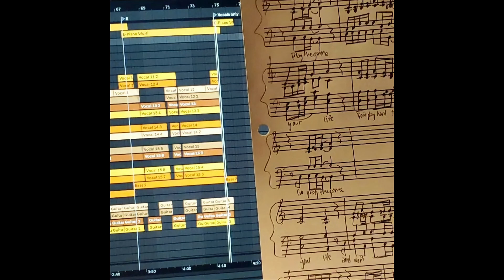Play the Game - Drew Comparato (Queen Cover)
Here's my take on "Play the Game", originally done by Queen!

All parts are sung, played, mixed, and produced entirely by me, and it took me a total of ten days (the things you can do on Winter break lol). I'm very proud of the production and the vocals on this one, something I'm improving every day (as well as every other skill that goes into playing and producing music). To help with the production aspect, I've just recently upgraded from 4GB of ram to 16GB, thanks to my father. Quality AND quantity. It's only uphill from here. Thanks for listening. :)